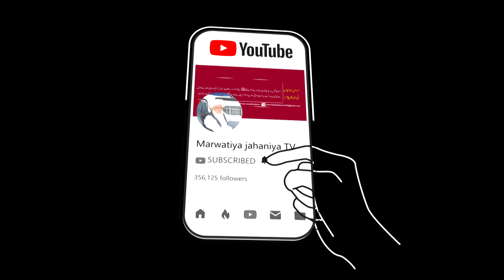Kar Ly Dua Mari Manzoor Saheli Peera | New Kalam 2021 | Shakeel Ali | Marwatiya Jahaniya TV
Kar Na Daive Qadma To Door Saheli Peera | New Kalam 2021 | Shakeel Ali | Marwatiya Jahaniya TV
Singer - Shakeel ALi Marwati
●▬▬▬▬▬▬▬▬▬▬▬ஜ۩۞۩ஜ▬▬▬▬▬▬▬▬▬▬●
●▬▬▬▬▬▬▬▬▬▬▬ஜ۩۞۩ஜ▬▬▬▬▬▬▬▬▬▬●

●▬▬▬▬▬▬▬▬▬▬▬ஜ۩۞۩ஜ▬▬▬▬▬▬▬▬▬▬●
●▬▬▬▬▬▬▬▬▬▬▬ஜ۩۞۩ஜ▬▬▬▬▬▬▬▬▬▬●